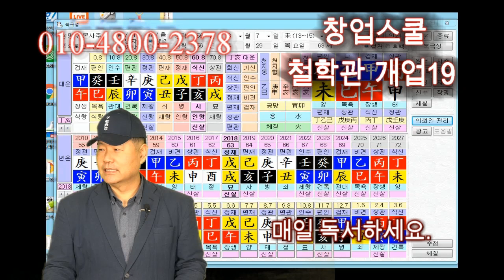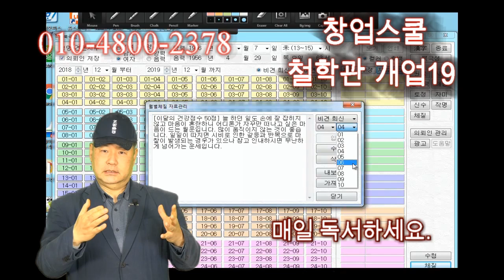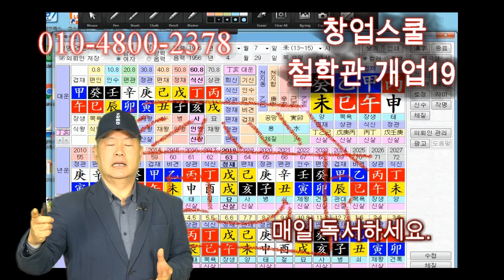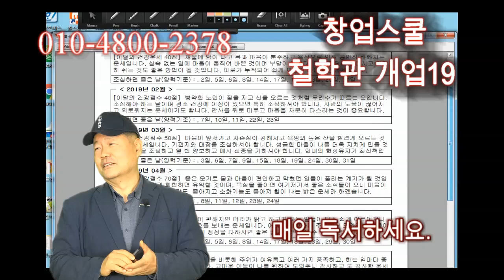철학관창업 19 매일 독서하세요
철학관 창업 노하우 19번째 동영상입니다